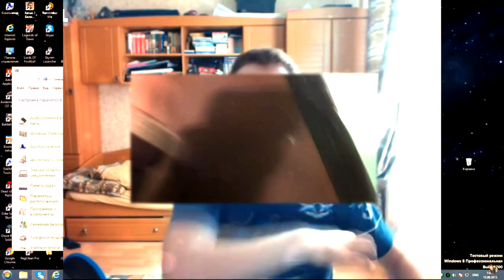WhiteL — AstroFeed (feat. VJLink)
Пародия (remix) на Coffin Dance (Official Music Video HD) под музыку COFFIN DANCE MEME (PedroDJDaddy Trap Remix), которая в свою очередь является ремиксом оригинальной Tony Igy - Astronomia. В роли пародиста Топ геймер ин зе ворлд VJLink или же Кирилл Зырянов.

Оригинальное видео: Coffin Dance (Official Music Video HD)
Оригинальный клип: Tony Igy - Astronomia
Группа канала, в которой можно предложить идеи для видео и найти mp3 версии ремиксов / mmv